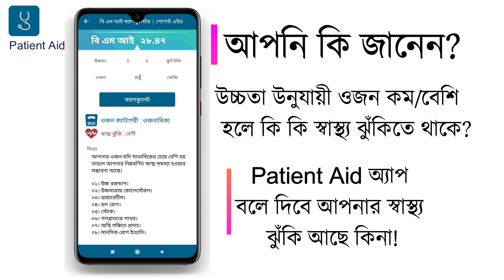BMI Calculator: উচ্চতা ও ওজন অনুযায়ী আপনার স্বাস্থ্য ঝুকি আছে কিনা তা পরিমাপ করুন। Patient Aid App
Patient Aid is the first OFFLINE and the LARGEST comprehensive FREE healthcare delivery app of Bangladesh.

Patient Aid is backed with the most trusted drug directory, accurate, and up-to-date medicine & healthcare data source for general public and patients from the house of ITmedicus. This app is dedicated to help you find complete & detail information about Medicines, Diseases, Health Tips, Doctor & Hospital Directory, Doctor’s Finder, Medicine Reminder, Medicine Cost Calculator and many more at the ease of your fingertips.

KEY FEATURES
FAST MEDICINE SEARCH - Complete medicine listings with fast search and quick access to a huge medicine database both in English & Bangla. The most comprehensive database of medicine information available for different medicine brands including the generic name, form, strength, company and price.

MEDICINE DETAILS - Provides you with easy language the concise but pertinent information such as Uses, Side Effects, Warnings on all the common prescribed medicines.

MEDICINE REMINDER & COST CALCULATOR- Do you keep forgetting your daily medicines? Now never forget to take them. Keeps remind you when medication needs to be taken. Taking medicine will be much easier now! Add your medications to Keep track of all the prescribed medication that you take.
Medicine price calculator can be very useful to calculate your daily, weekly or monthly expenditure on different medicine costs.

DOCOTR SELECTOR – Don’t understand which Doctor to visit? No worries now. Just take help from this doctor selector feature. This will help you to find appropriate doctor for your specific problems.

CHAMBER DETAILS & APPOINTMENT - Find the specialist doctor’s chamber details in your area & call instantly for an appointment.

DIRECTORY - Find the nearest doctor, hospital, ambulance & pharmacy. Gives you quick access to an extensive healthcare & medical database in your pocket.

HEALTH TIPS - Provides you most comprehensive and medically reviewed health & awareness tips for healthy life from authentic medical sources. Clear, concise, and useful healthcare information of all major health conditions and diseases in both Bangla & English. Your quick handy guide for emergency medical first aid.

OUR DIMS APP
1. Drugs details (Indications, Dosage & administrations, Contraindications, Side effects, Precautions & warnings, FDA pregnancy category, Therapeutic class, Pack size & price).
2. Search Drugs (Search by Brand name, Generic name or Condition).
3. Drugs by Brands (A-Z brands).
4. Drugs by Generics (A-Z generics).
5. Drugs by Classes.
6. Drugs by Conditions.
7. Favorite Drugs (Bookmark any brand names).
8. Medical events (Information of international medical events).
9. Feedback (Can directly post your valuable suggestion, advice & comments).

ওষুধের অ্যাপস বাংলাদেশ।